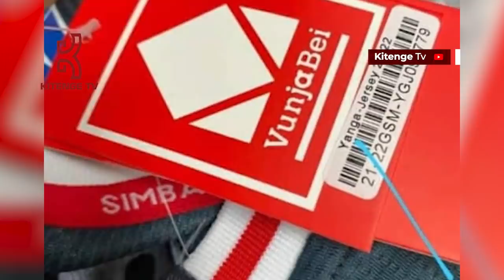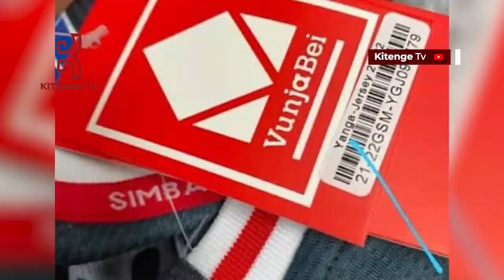FREDY VUNJA BEI AWEKA WAZI ALIYEBANDIKA JINA LA YANGA KWENYE JEZI YA SIMBA/ MWANASHERIA ANASHUULIKIA